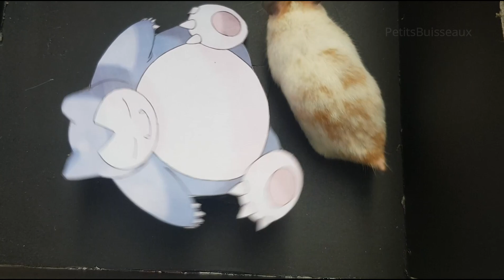🐹 HAMSTER MAZE with TRAPS 😱[Obstacle Course]😱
🐹 Pacman HAMSTER MAZE with TRAPS 😱[Obstacle Course]😱